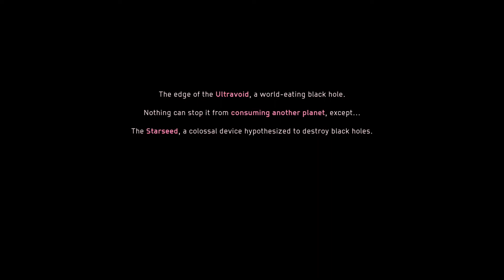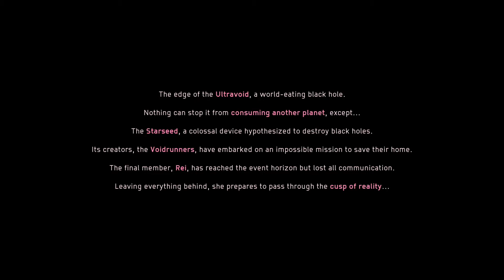Lets See What This is About (Solar Ash #1)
In this episode of solar ash  we meet Rei, a void runner trying to save her planet from destruction